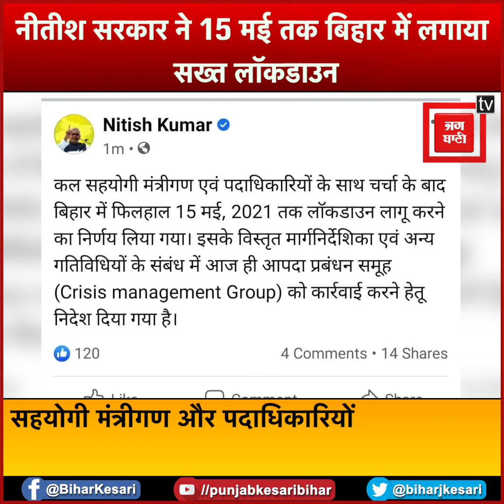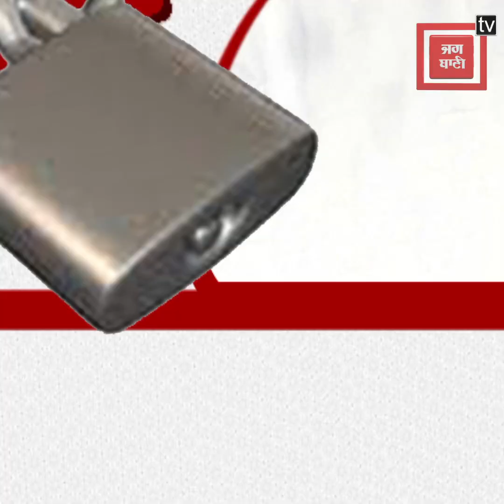नीतीश सरकार ने कोरोना की दूसरी लहर को रोकने के लिए 15 मई तक लगाया लॉकडाउन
कोरोना वायरस की दूसरी लहर ने बिहार में कोहराम मचा दिया है. गांव,कस्बे और शहरों में कोरोना की वजह से हालात बेकाबू हो चुके हैं. बिहार में दिनों दिन बदतर होते हालात की वजह से मुख्यमंत्री नीतीश कुमार ने 15 मई तक लॉकडाउन लागू कर दिया है. कोरोना के बढ़ते फैलाव को देखते हुए मुख्यमंत्री नीतीश कुमार ने आखिरकार लॉकडाउन लगाने का एलान कर ही दिया है. उन्होंने अपने ट्वीटर हैंडल पर सरकार के इस फैसले का ऐलान किया है. इंडियन मेडिकल एसोसिएशन जैसी संगठनों ने भी कारोना की चेन तोड़ने के लिए सरकार से लॉकडाउन लगाने की मांग की थी.